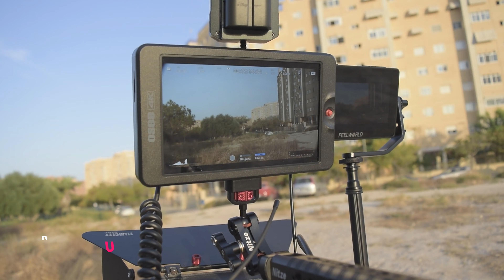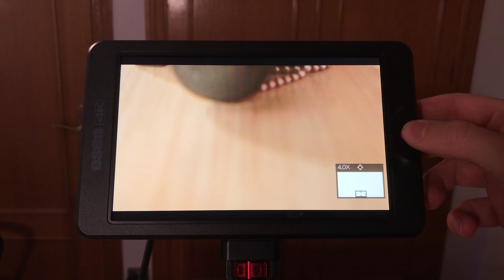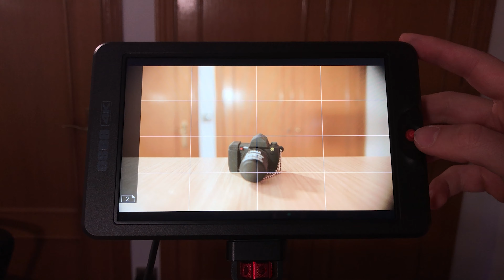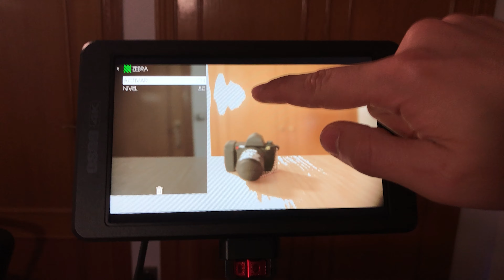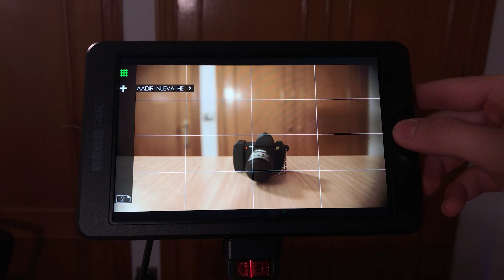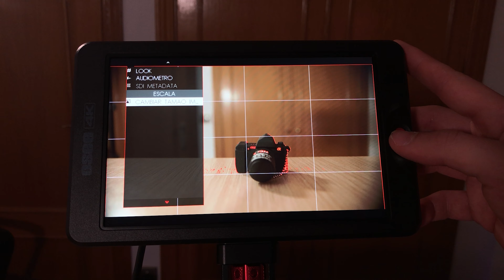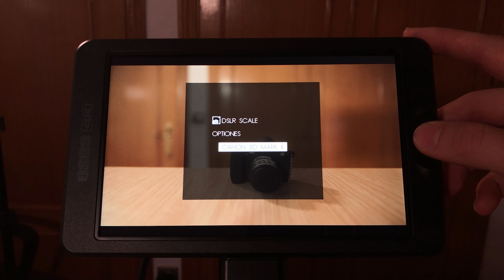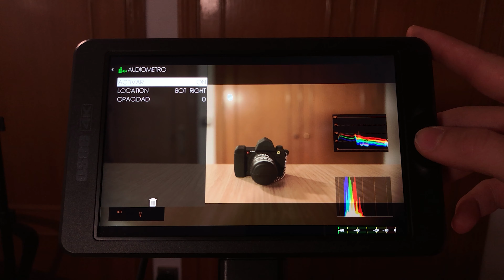El monitor MÁS BRILLANTE💥 para EXTERIORES | Osee T7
El Osee T7/G7 es uno de los monitores más brillantes para grabar video. Y es que con sus 3000 nits ofrece un brillo más de 6 veces superior a los que ofrece un monitor común. Estupendo monitor de 7 pulgadas que además ofrece calidad de imagen y funciones profesionales.

T7 en Amazon